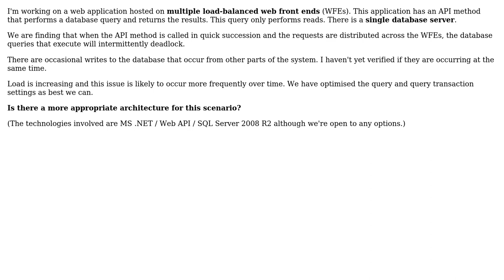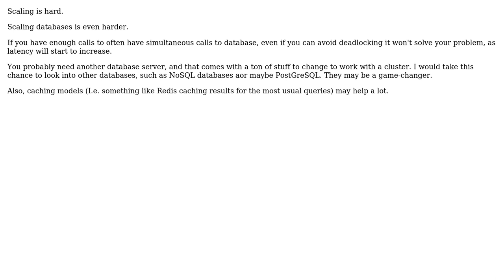Software Engineering: How to minimize database deadlocks in a load balanced web application?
With thanks & praise to God, and with thanks to the many people who have made this project possible! | Content (except music & images) licensed under CC BY-SA | Music | Images & others | With thanks to user Fernando Cordeiro user Alex Angas and the Stack Exchange Network Trademarks are property of their respective owners. You are responsible for your own actions.